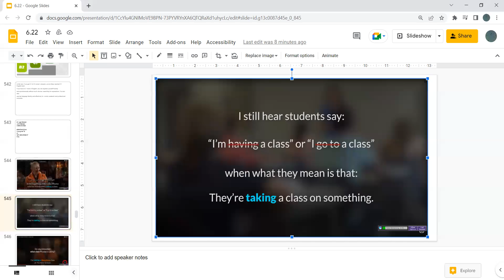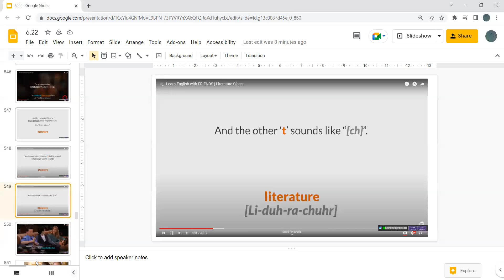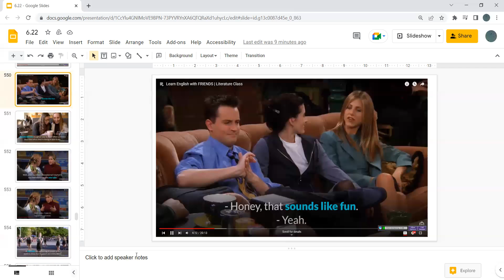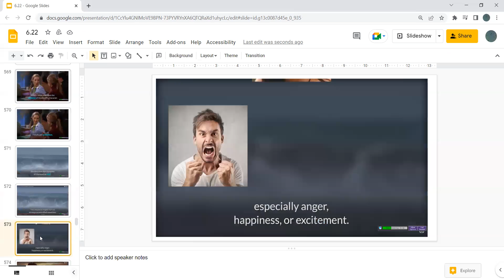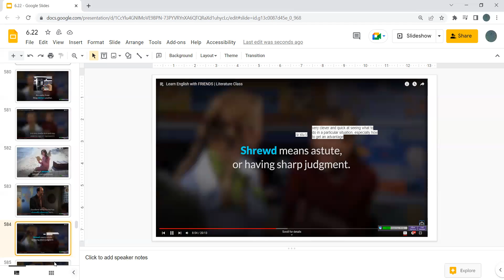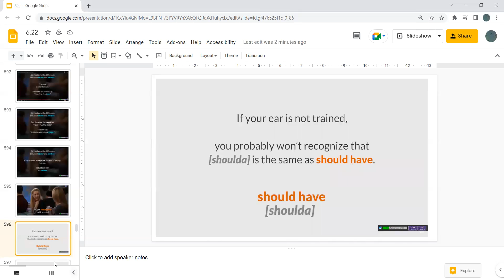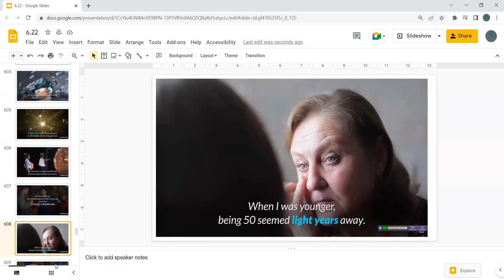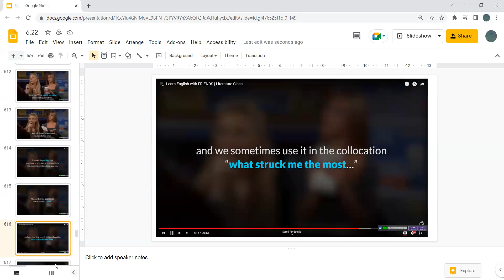81. Learn English with FRIENDS | Literature Class